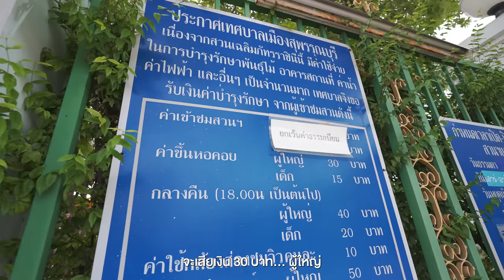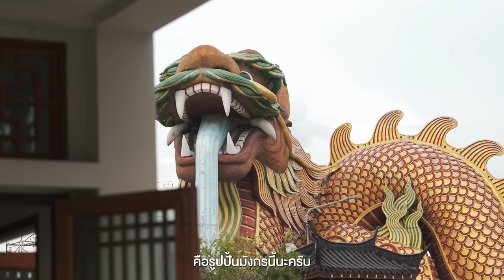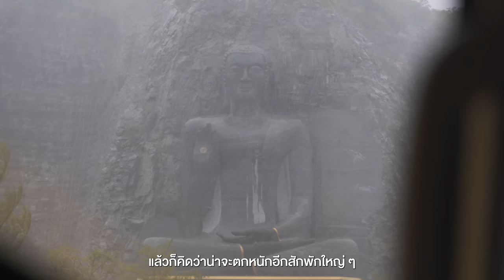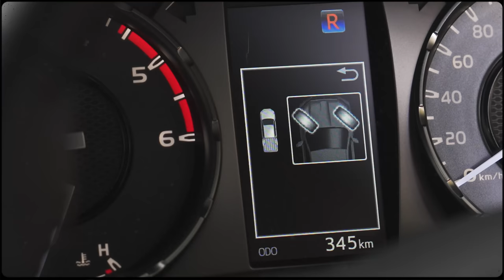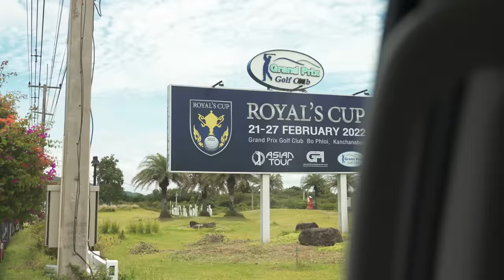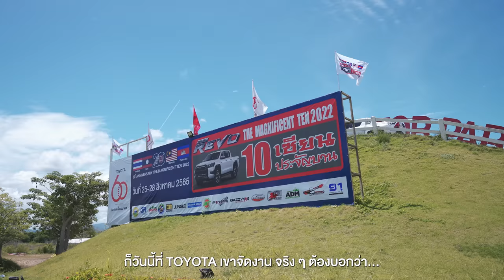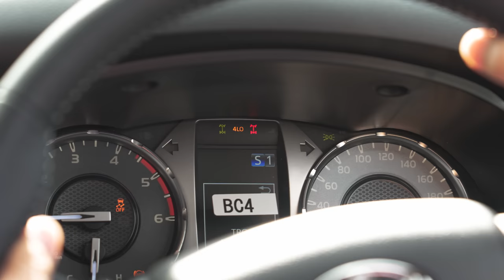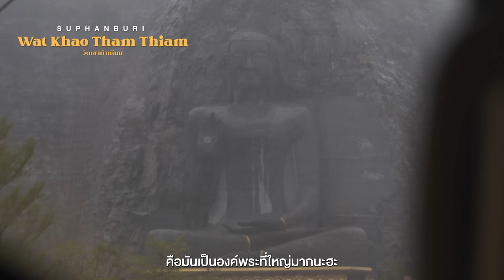Roadtrip สุพรรณบุรี​ | VLOG | Gowentgo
• สุพรรณบุรีอีก 1 จังหวัดที่หลายๆคน
อาจจะยังไม่รู้ว่ามีที่เที่ยวอะไรบ้างแต่ครั้งนี้
เราจะขับรถ Road Trip ไปที่สุพรรณบุรี 1 วันเต็มๆ
และวันที่ 2 เราจะขับรถต่อไปยังจังหวัดกาญจนบุรี
เพื่ออบรมการขับขี่ Hilux Revo Off-road 4x4 Academy
ที่สนามกรังด์ปรีซ์ มอเตอร์ปาร์ค

00:00 เปิดรายการ
02:27  หอคอยบรรหาร-แจ่มใส
04:42  อุทยานมังกรสวรรค์
08:56 วัดเขาทำเทียม
10:46 CAMP MORE camp & café
กาญจนบุรี
15:46 Grand Prix Motor Park
21:56 สรุป + ปิดรายการ
Credit
Producer : Patt
Creative : Linen
Edit : inumsqr
Motion graphic : Oat , Toey
Video :  Bas , Golf
Script writer : Earth
Graphic : Beau
Camera Gear
- Sony A7s3
- Sony A74
- Dji mini3
- Dji pocket2
- Dji Action
Background Music

Zac Nelson - Go with the Flow - Instrumental Version.mp3
MILANO - On the Job.mp3
ikoliks - Student Tricks.mp3
SAYJAN - SEVENTEEN - Instrumental Version.mp3
Eric Andrew Taylor - Summer Months - Instrumental Version.mp3
Annie Zhou - Spring Sprouts.mp3
Ben Wagner - Blessed Midwest - Instrumental Version.mp3
Ben Wagner - Breathe - Instrumental Version.mp3
The Nightjars - Direction - Instrumental Version.mp3
Channel 13 - Underwater - Instrumental Version.mp3
AGE of the BEAR - Going with the Flow.mp3
The Nightjars - Direction.mp3
Lucky Sound - Circles of Life.mp3
CustomMelody - Party Is a Good Idea.mp3
CustomMelody - Wherever We Go.mp3
CustomMelody - Feel Good and Bittersweet.mp3